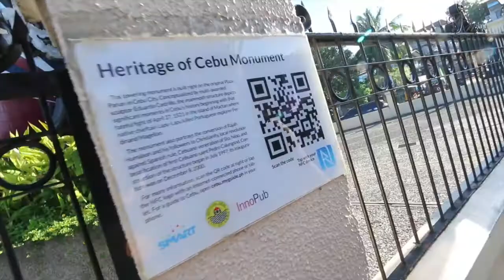Heritage Of Cebu Monument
Cebu Day 1: HERITAGE OF CEBU MONUMENT

We're in Cebu! Richard needed some rest at the hotel, so I joined his sister (Eva Marie) in exploring this monument.

We travelled with two other friends. Eva Marie loves to learn about art, culture and history when she travels. Richard and I may not share her passion for museums, but I enjoyed the brief history lesson we experienced today. I think sometimes its good to travel with people who have interests that are very different from ours.